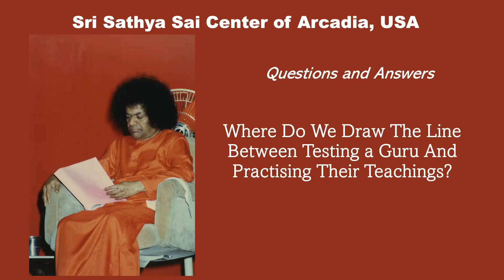When Do We Test A Guru? | Q&A With Dr. Reddy